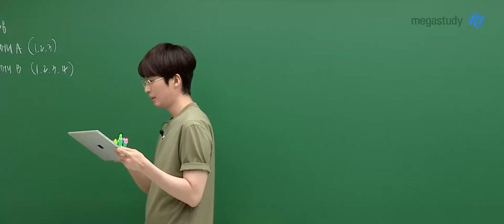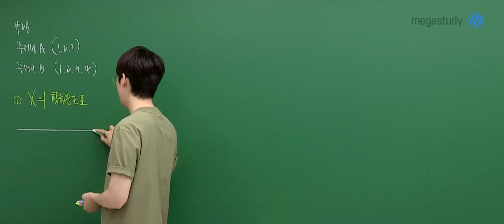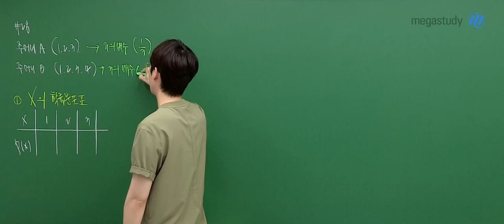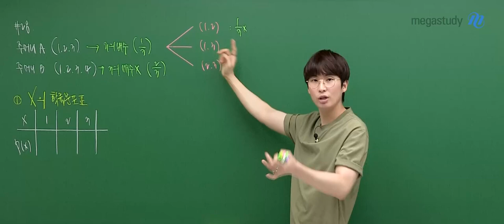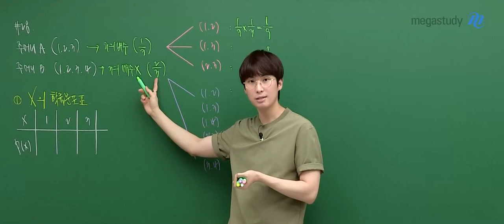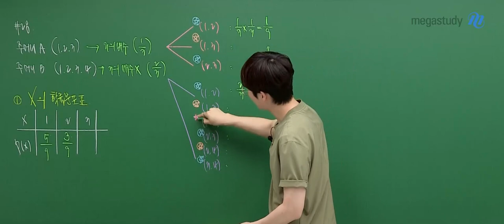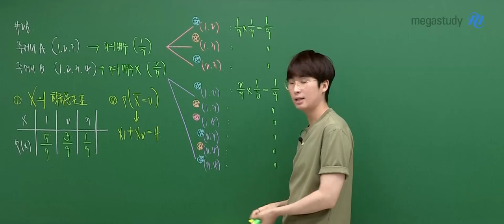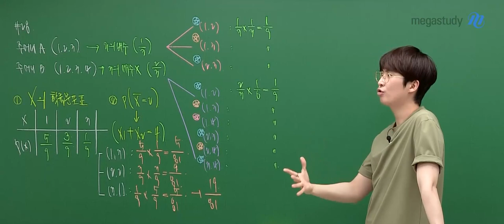[메가스터디] 수학 김기현쌤 – 2024학년도 고3 9월 모평 수학 확률과 통계 해설강의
수학 김기현 선생님의 고3 9월 모평 수학 확률과 통계 해설강의 영상입니다.